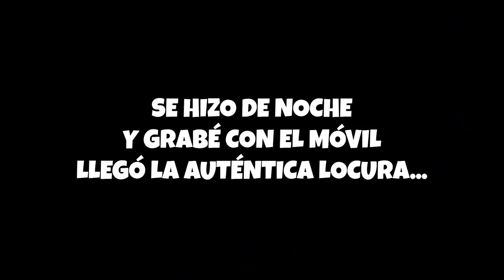EL MEJOR CARNAVAL del MUNDO desde DENTRO | VLOG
Familia, un año más he grabado un vídeo desde dentro del Carnaval para que todos sepan cómo se vive la mejor fiesta del Mundo. El Carnaval de Tenerife es uno de los mejores sin duda, y en este vídeo van a comprobar el buen rollo que se respira en la calle, en el último día del Carnaval, que comienza desde por la mañana hasta por la noche.
Espero que les haya gustado, y que participen en el concurso de disfraces :D ¡Les quiero!

► CANAL DE POLLO  @Unpolloclaro
► INSTAGRAM DE POLLO:

► Nuevo Canal secundario  @PolloMan